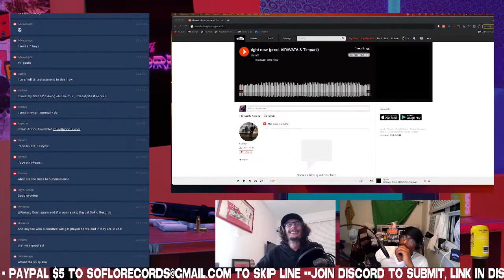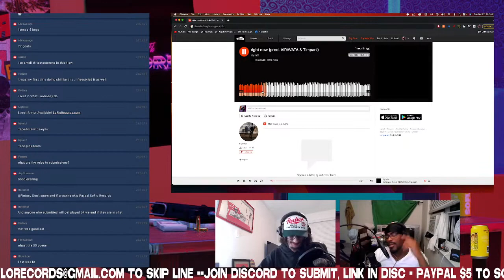We Found LIL UZIs Prodigy